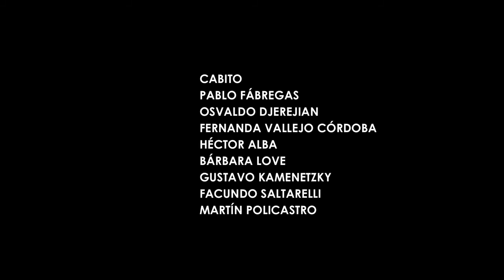'Tenemos un problema, Ernesto', de Diego Recalde - Trailer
Trailer de 'Tenemos un problema, Ernesto', de Diego Recalde